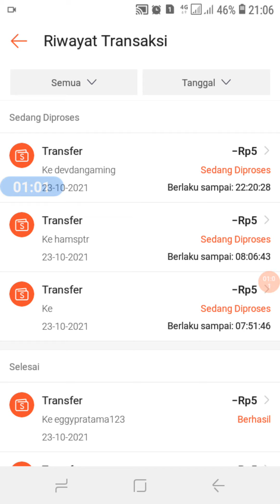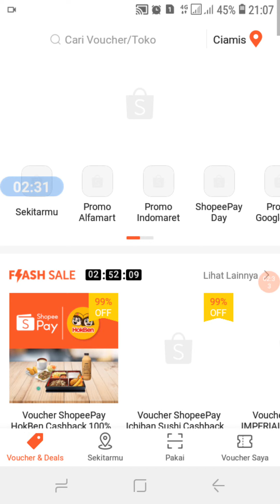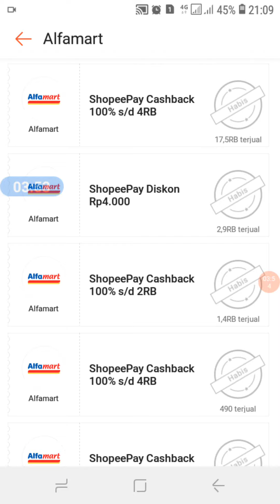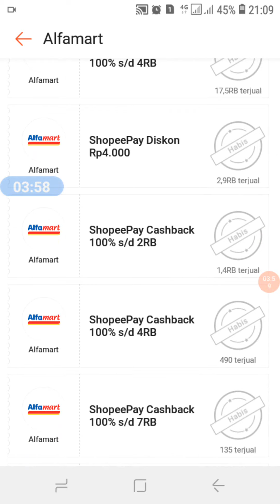Cara Mendapatkan Shopeepay Grattis 2021 Terbaru - Untuk Jajan Dapat Diskon 100 % dan Cashback 100%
cara mendapat shopeepay gratis 2021,